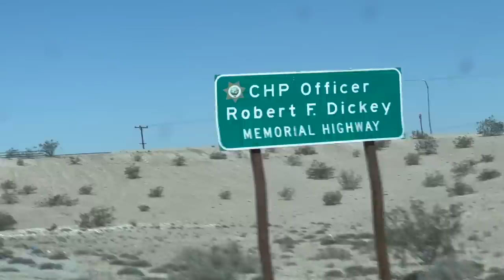BRAWL 2023 season opener FULL LENGTH MOVIE Kruesi Originals vlog #40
​ @Sandiegoharley  BRAWL 2023 season opener THE MOVIE full length  Kruesi Originals vlog #40
We are kruesi Originals, We specialize in high performance harley davidsons, custom builds, aftermarket parts, stunt riding, road racing and all around goofy $hit